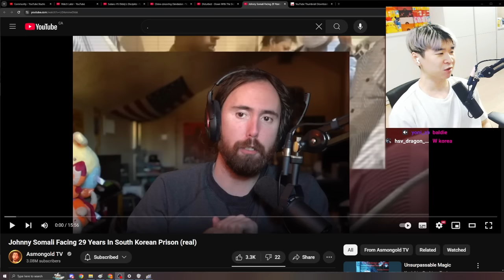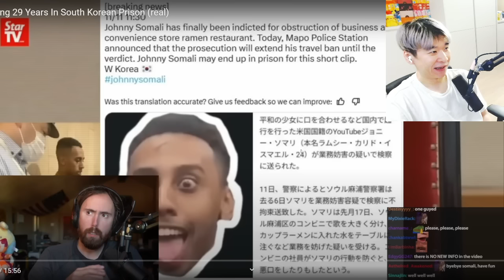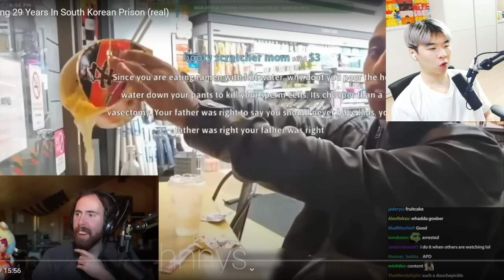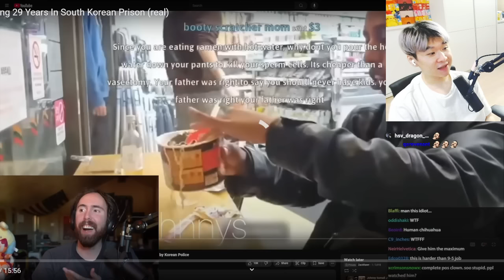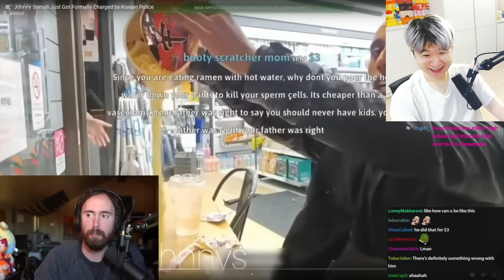Korean Asmongold CAN'T BELIEVE Asmongold’s Opinion on Johnny Somali's 29-Year Prison Sentence!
Reacting to Asmongold